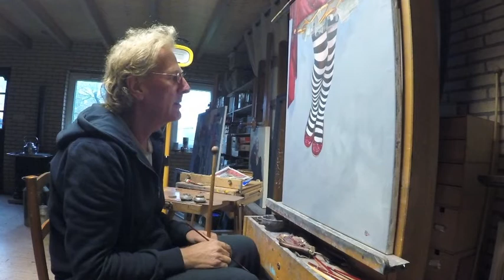Verfijningen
Omdat het schilderij, waar ik onlangs aan gewerkt heb, nog nat is kan ik nog snel wat verfijningen aanbrengen. Daarna is het slechts een kwestie van drogen, vernissen, inlijsten en afleveren bij de galerie.